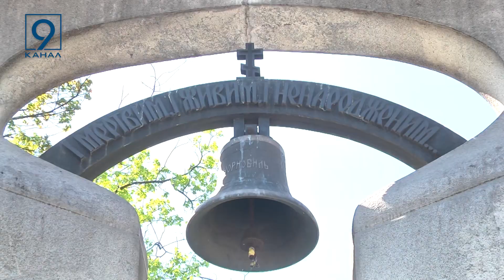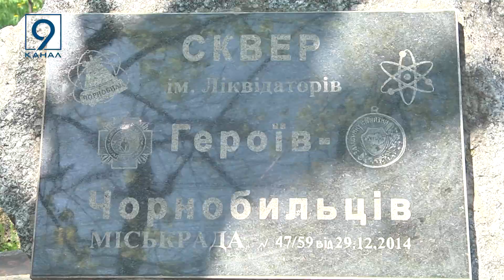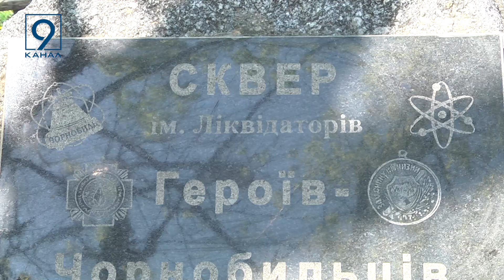Сквер Героїв-чорнобильців. Чому реконструкція пам’ятної локації триває роки?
37 років тому в Україні сталася Чорнобильська трагедія.
У Дніпрі вшанували пам’ять героїв-ліквідаторів та жертв Чорнобильської катастрофи. Головні заходи пройшли, традиційно біля монументу жертвам трагедії. Інше знакове місце  - сквер героїв-чорнобильців сьогодні пустував. Ця локація свою назву отримала, ще у 2014-му проте до ладу не приведена і досі.  Чому реконструкція скверу затяглась на роки? Наші журналісти поспілкувалися з ініціатором її створення.